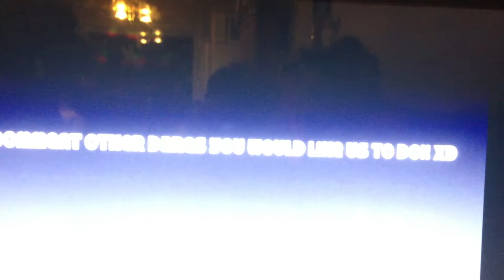Snow Truck Crash Fail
truck hits into a snow wall